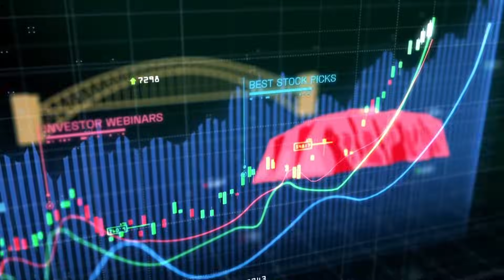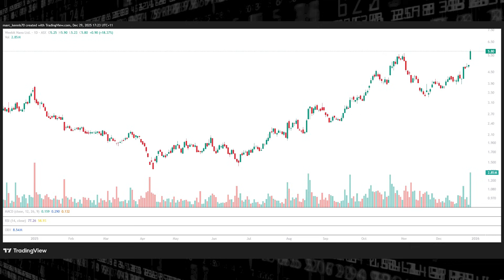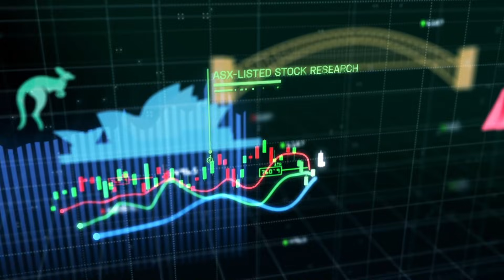Weebit Nano signs license deal with Texas Instruments: Interview with CEO Coby Hanoch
We spoke with Coby Hanoch, CEO of RERAM IP company Weebit Nano (ASX:WBT), about the license deal Weebit Nano just signed with Texas Instruments (TI). We specifically spoke about where the company's IP fits in TI's product range and why they choose WBT's ReRAM.

We also discussed what this deal with the world's largest analog semiconductor manufacturer, and last year's deal with #5, onsemi, means for other commercial discussions Weebit Nano is having.

Lastly, we talked about WBT's maiden revenue guidance, A$10m for FY26, and what the potential upside to that guidance could be.